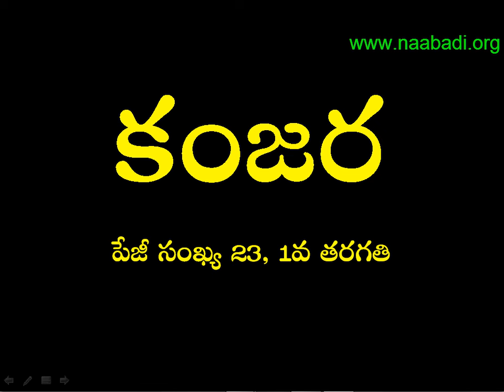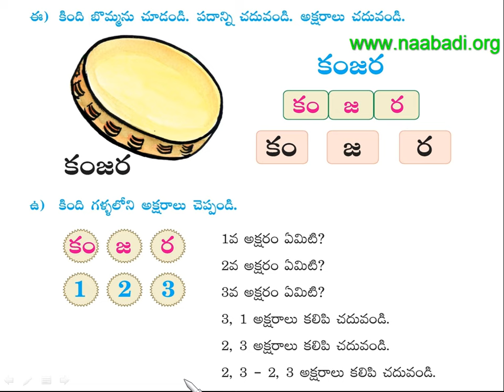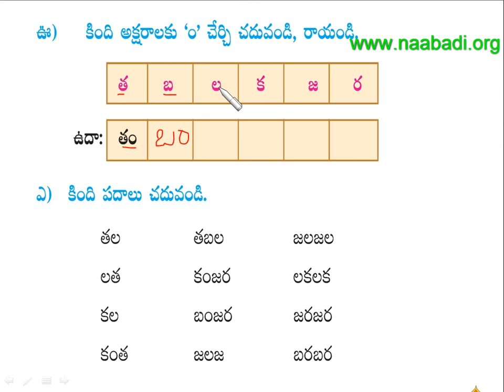Kanjara(కంజర) -Page 23, 1st Class Telugu